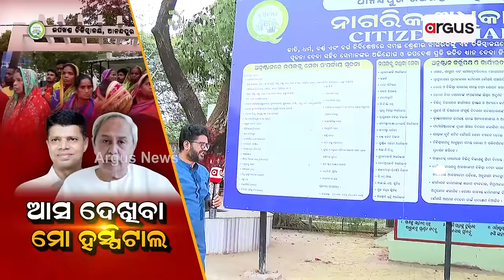ଆସ ଦେଖିବା ମୋ ହସ୍ପିଟାଲ... || Health Problems || Anandpur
ଆସ ଦେଖିବା ମୋ ହସ୍ପିଟାଲ...